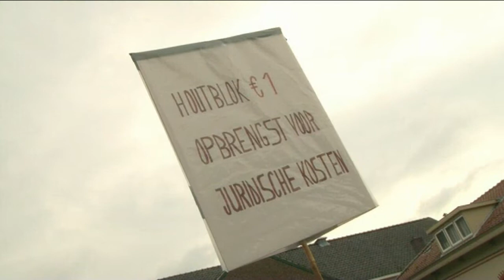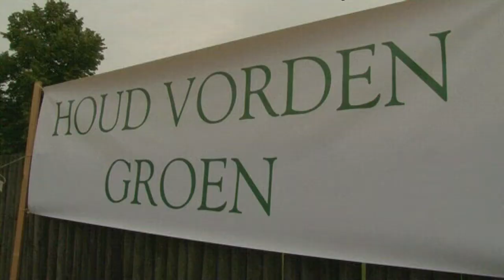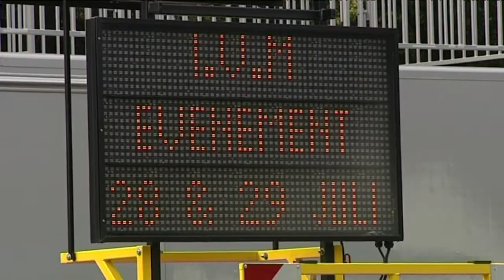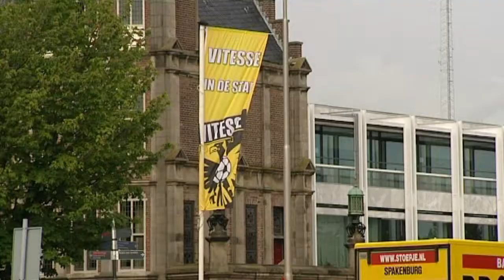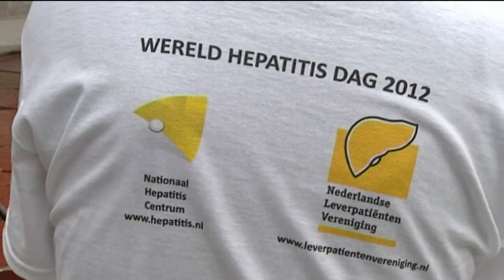GLD Nieuws 28 juli 2012 - Nieuws